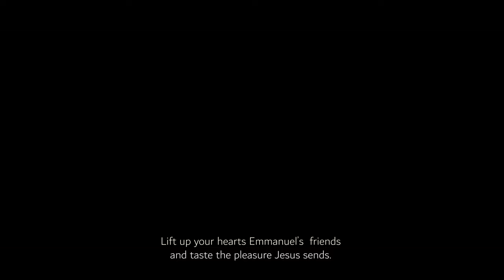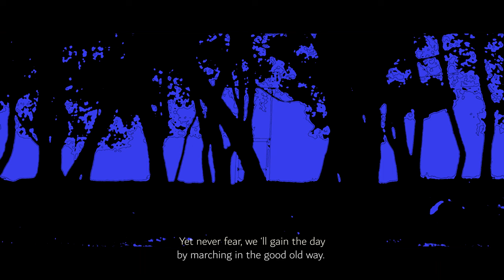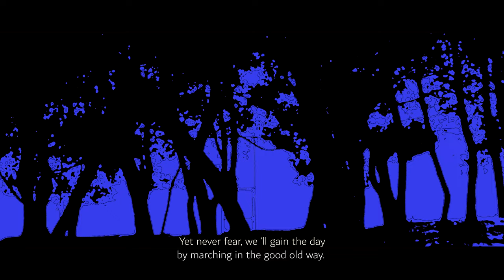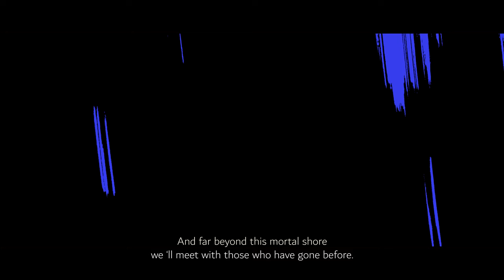The Good Old Way | Recomposition cover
This project is a recomposition of the old hymn "The Good Old Way", melodically based on "The Watersons" variation.
This video was created in the context of a music research & experimentation course, guided by Alexandros Dimitropoulos.
Music & Video: Panos Athanassiou
Vocals: Natalie Katsimani